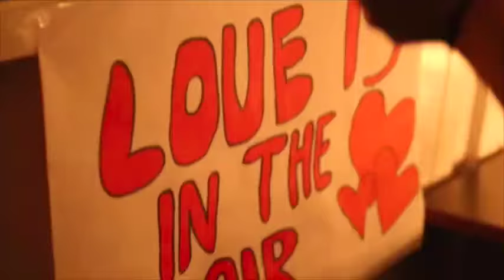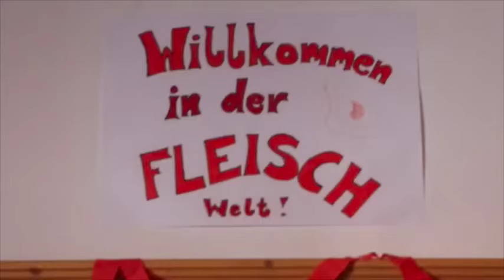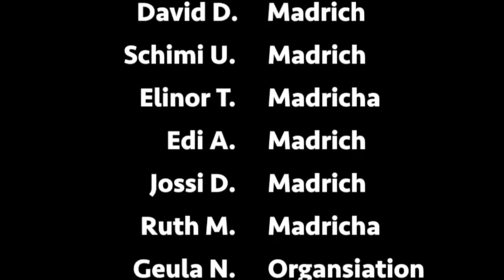Machane Be Proud 2015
Omer Adam & Moshe Perez: Hi rak rotza lirkod
Fifth Harmony: Worth it
Omer Adam: Az Halachti
Alex Mica: Mi Corazon